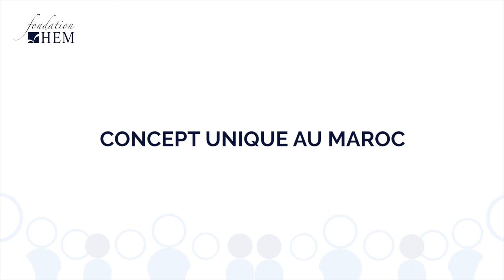L'Université Citoyenne 2022, une édition 100% en ligne par la Fondation HEM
La Fondation HEM lance une nouvelle édition de l’Université Citoyenne, 100% en ligne !
Un cycle de 9 séminaires gratuit, certifiant, aux thématiques variées et ouvert sur Teams LIVE à tous les citoyens du monde, de Janvier à Mars 2022.